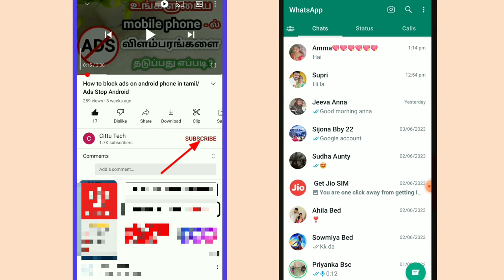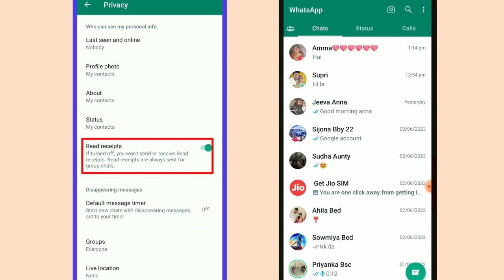How To Hide Blue Ticks On WhatsApp/Whatsapp Blue Tick Disable In Tamil/Whatsapp Blue Tick Hide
CITTU TECH

Friends, in this video you can see How To Hide Blue Ticks On WhatsApp

1)Whatsapp blue tick disable in tamil
2)Whatsapp blue tick hide
3)Whatsapp message seen but no blue tick
4)Whatsapp blue tich not showing in tamil
5)Disable blue tick
6)How to disable whatsapp blue tick
7)Hide blue tick
8)How to hide whatsapp chat blue tick